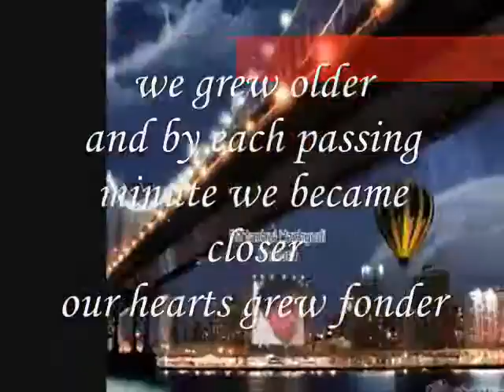time ,Miftachul Wachyudi (Yudee)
do.
do so
Money is an excellent servant, but the host
very bad.